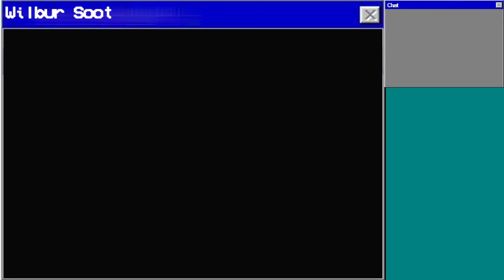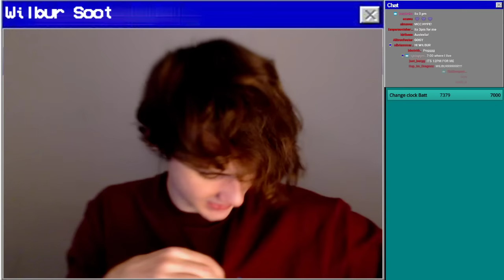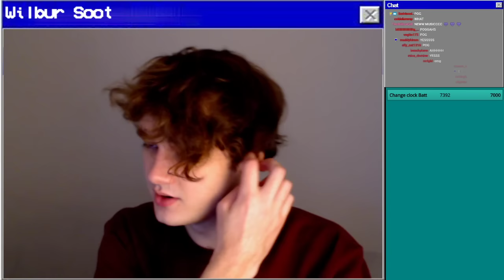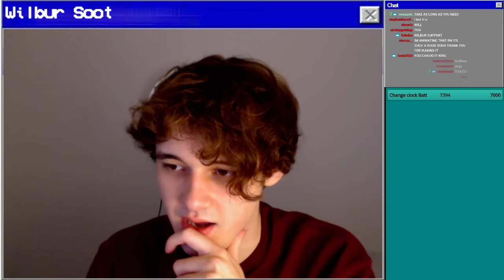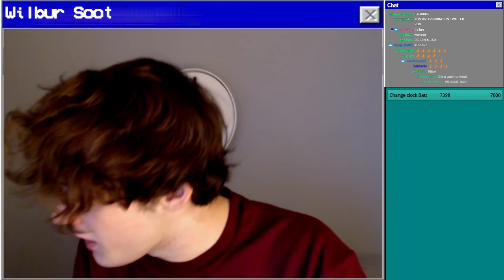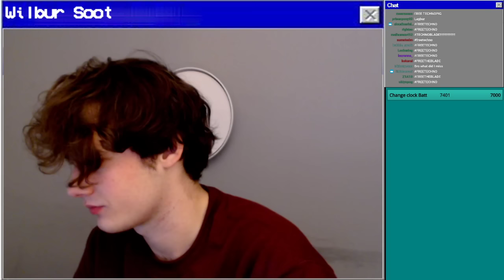Wilbur Soot VOD - Minecraft Championship 12 (Nov) How long can I go without saying 'Gogy'